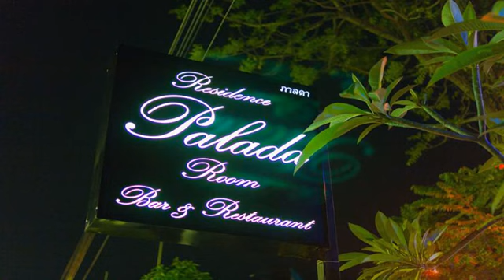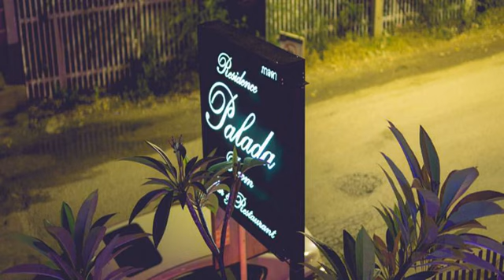มองหาที่พัก : ภลดาเกสต์เฮาส์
Residence Palada ตั้งอยู่ในย่าน/เมือง ชายหาดหัวหิน

มีสถานที่ท่องเที่ยวมากมายอยู่ใกล้เคียง เช่น โรงพยาบาลซานเปาโล หัวหิน ที่อยู่ห่างไม่เกิน 0.22 กม และ เดอะอีสท์สแควร์หัวหิน อยู่ในระยะ 0.4 กม

เกี่ยวกับ Residence Palada

บริการยอดเยี่ยม สิ่งอำนวยความสะดวกพร้อมสรรพ คุณจะหาที่ติไม่ได้เมื่อพักที่ Residence Palada

แผนกต้อนรับ 24 ชั่วโมงยินดีให้บริการต่าง ๆ ไม่ว่าเช็คอิน เช็คเอาท์ หรือความช่วยเหลืออื่น ๆ ตามที่คุณต้องการ แจ้งความประสงค์ของคุณ ไม่ว่าอะไรเราพร้อมอำนวยความสะดวกเสมอ

อิ่มอร่อยกับอาหารจานโปรดประเภทต่าง ๆ จาก Residence Palada อย่างที่คุณต้องการ

ลูกค้าส่วนใหญ่ต่างบอกว่า Residence Palada มีสิ่งอำนวยความสะดวกครบถ้วนและบริการชั้นเลิศ

  เพราะทุกสิ่งอำนวยความสะดวกของ Residence Palada ที่นี่จึงเป็นที่พักอย่างที่คุณต้องการ